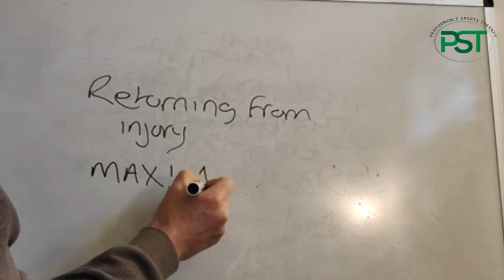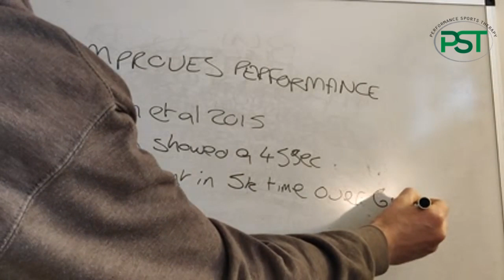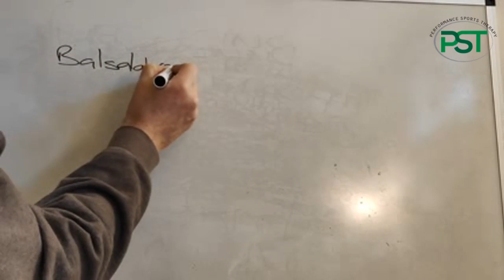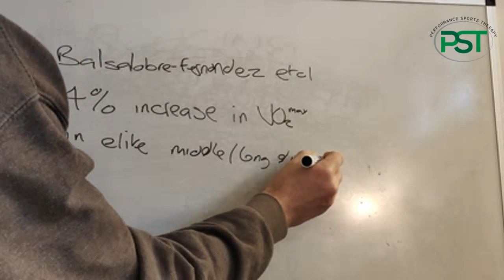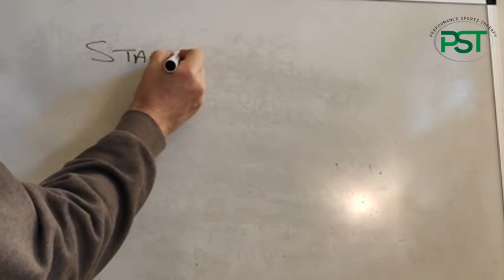Reducing injury risk in runners